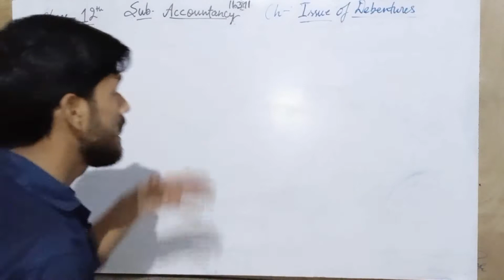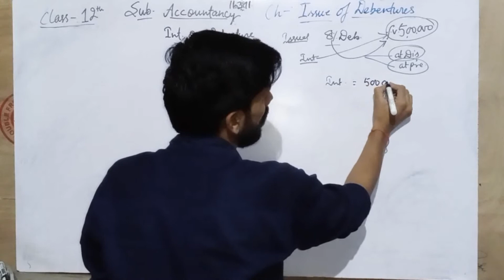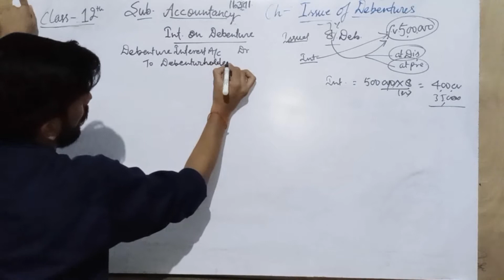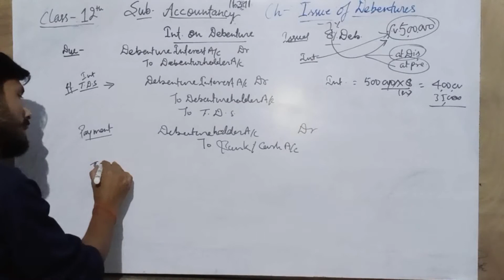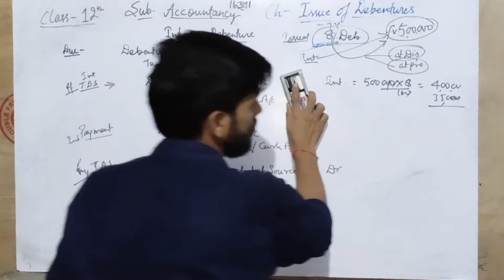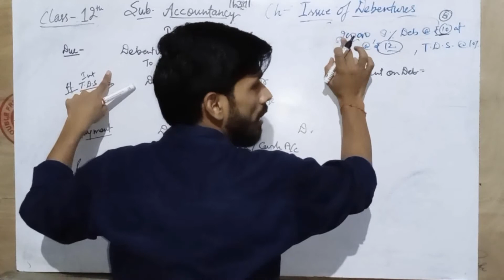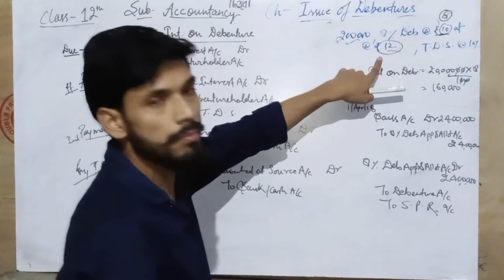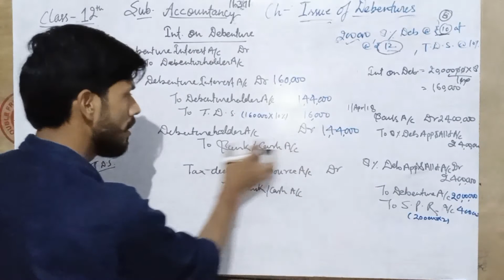Class 12th Interest on debenture with example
In this video lectures I explain the concepts of interest on Debentures and the journal entries for the interests as well as TDS.
I also given a suitable example of this topic.
You can also join me on telegram on Accounting by-Aktiwari.